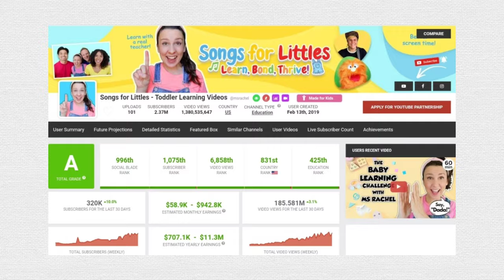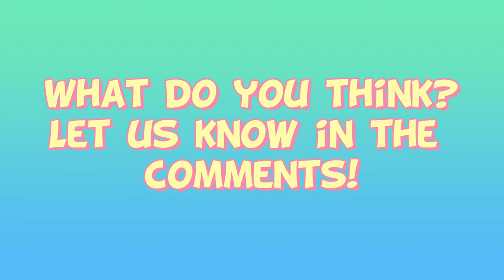Who Is Ms.Rachel? | From Preschool Teacher To YouTube Star!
Rachel Griffin Accurso, commonly known as Miss Rachel, is a famous celebrity to kids 4 and under and a hero to their parents.

She started out as a preschool teacher but became a star on YouTube and TikTok. Miss Rachel began her YouTube channel, called "Songs For Littles," after her son Thomas was diagnosed with a speech delay. She wanted to make a show that would help other kids with speech delays like her son. The channel has over two million subscribers and one billion views! On the channel, she teaches kids about letters, numbers, colors, and animal sounds. She makes it fun and simple by talking slowly and using sign language and body language. Miss Rachel has a band that helps her make the videos and includes her husband Aron. They are joined by a cast of musical and technical professionals like Beth Jean, Jules, Natalie Kaye Clater, Frida Matute, Alexa Smith, Keisha Gilles, Angelo Soriano, Simon Kafka and Dennis Stowe. Miss Rachel's mission is to help children learn and grow. She has a masters in music education from New York University. She is currently completing a second masters degree in Early Childhood Education. She has done many trainings and courses in areas such as speech development, early childhood development and early intervention, which explains why she is so successful with kids. Miss Rachel believes all children are capable, brilliant and important and she is very well showing it.